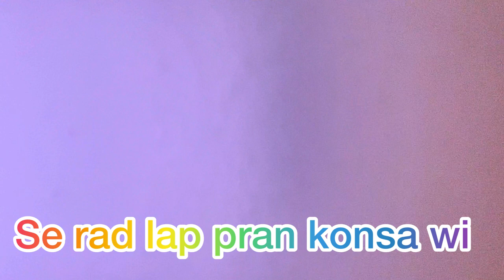Mezanmi mw bay Ninie gro imiliasyon li kriye san a larim m komanse vanje yo grenn pa grenn prank